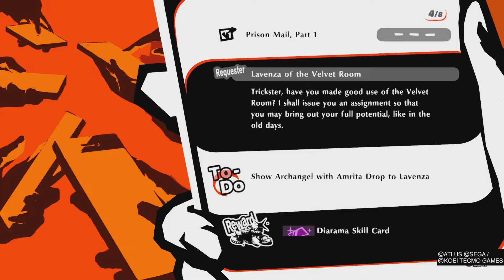Persona 5 Scramble Walkthrough Part 9 Requests